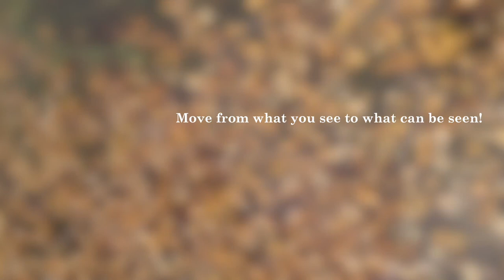Expressive Watercolor Card